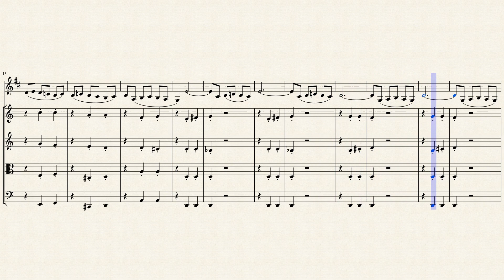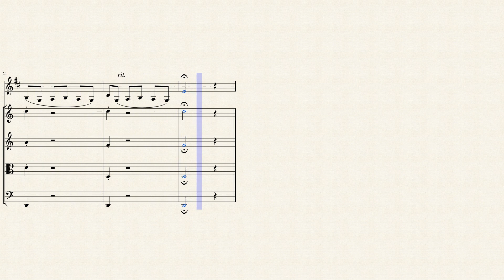Préludes from 30 Pièces pour Orgue (FWV 24 Vol 2 No 28) for Clarinet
César-Auguste-Jean-Guillaume-Hubert Franck (1822 – 1890) was a composer, pianist, organist, and music teacher who worked in Paris during his adult life. He was born at Liège, in what is now Belgium (though at the time of his birth it was part of the United Kingdom of the Netherlands). He gave his first concerts there in 1834 and studied privately in Paris from 1835, where his teachers included Anton Reicha. After a brief return to Belgium, and a disastrous reception to an early oratorio Ruth, he moved to Paris, where he married and embarked on a career as teacher and organist. He gained a reputation as a formidable improviser, and travelled widely in France to demonstrate new instruments built by Aristide Cavaillé-Coll.

When César Franck’s son, Georges Franck, offered to Enoch the unknown collection of his father’s manuscripts, he described, that these pieces were composed „by the request of Franck’s friend, a village organist, who asked Franck to compose some nice, but simple pieces suitable for the village church service”.

Indeed, Auguste Sanches was an organ amateur in Azille, where Franck with his family spent the vacations. Franck composed his „simple pieces” mostly during August and September 1859, but also there are some older (1858) and later (up to 1866) additions, not necessary understood in the close connection with the pieces of 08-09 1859. Some of other pieces are extremely difficult and weren’t probably composed for the amateur organist.

This collection is extremally important for Franck’s legacy and art-work-understanding. This is main link between the early organ pieces (such as [Pieces] in E flat major or in A major, or Andantino in g minor, and "Six Pieces” published in 1868.

Only part of the pieces has signed the dates of composition, what is helpful in the way, that we know about quite long period of composition (9 years), and about the fact, that the Collection hasn’t chronological order. Moreover, the collection hasn’t quite no order at all, so, it is not a "collection” or a "cycle”, but just unordered set of more or less separate pieces.

Although originally created for Pipe Organ, I created this Interpretation of the Préludes pour l ’Ave Maris Stella from 30 Pièces pour Orgue (FWV 24 Vol 2 No 28) for Bb Clarinet & Strings (2 Violins, Viola & Cello).